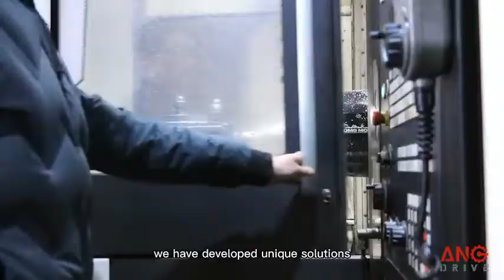Gearbox electric motor production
Gearbox production: body machining- gear hobbing- gear grinding- cleaning- assembling- inspection- packing
Motor production: body machining- rotor machining- winding- cleaning- assembling- inspection- packing

Hangzhou ANG Drive Co , Ltd. is a professional supplier of gearbox motors from China.